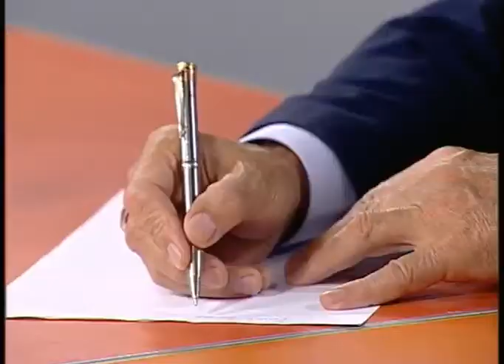Час акима / Әкім сағаты (Рика ТВ) от 13 октября 2020 года